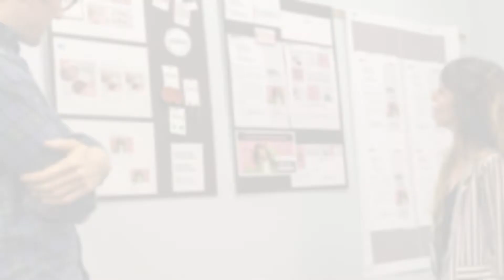Introducing – Nahan’s Marketing Services!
Nahan provides world-class, full-service direct marketing and print solutions. Our team brings vast expertise across strategy, data, creative and production, enabling clients to successfully acquire, develop and retain profitable customer relationships.